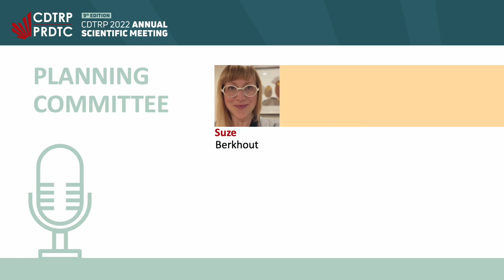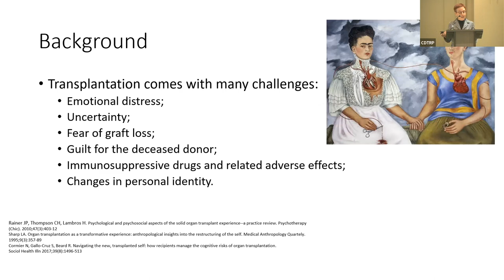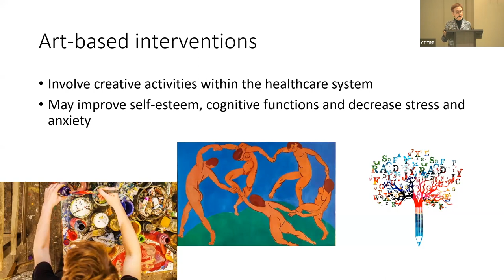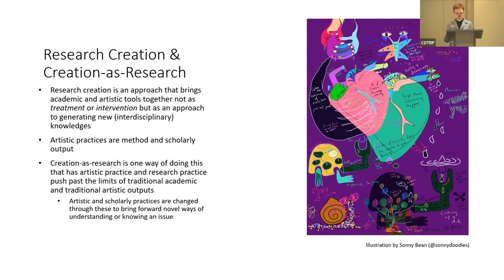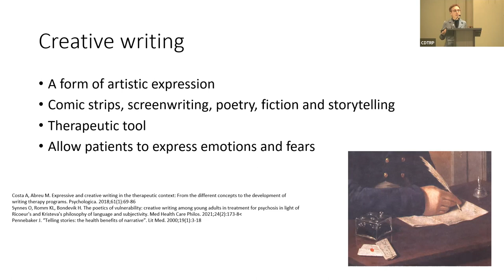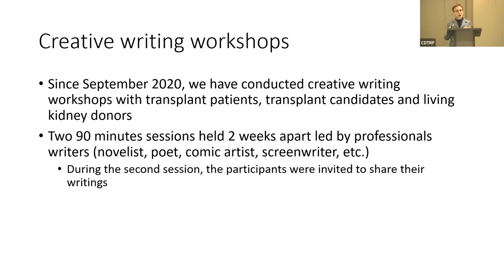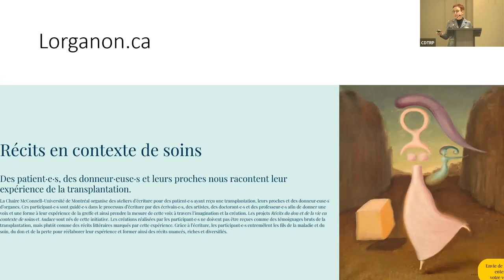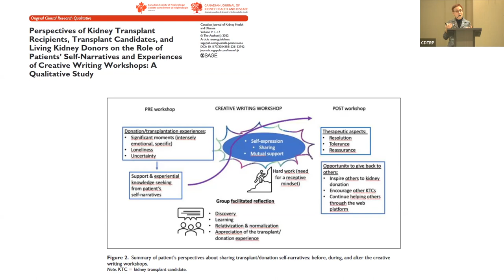CDTRP 2022 Annual Scientific Meeting - Experiential Workshop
Bringing Narrative and Visual Research Methods to Transplant: An Experiential Workshop

Speakers
- Suze Berkhout
- Marie-Chantal Fortin

Description

The purpose of this activity is to experience one way that researchers use artistic or creative visual methods to explore peoples’ experiences. On a blank page, using whatever materials you have handy or that you are interested in, make a scribble. Don’t think about what you are doing or drawing, just make marks on a page. Let your hands move freely. You can modify the page (crumpling it, tearing it) if you like. Use different colours, different markers, crayons, other pencils or pens, You can make patterns or different marks with varying thickness. Move into a non-verbal space by just letting yourself try out the materials in a free-form way. When we’re done, we’ll use the scribbles to introduce ourselves and the facilitators will model the kind of discussion that might follow from an art activity in a research setting.